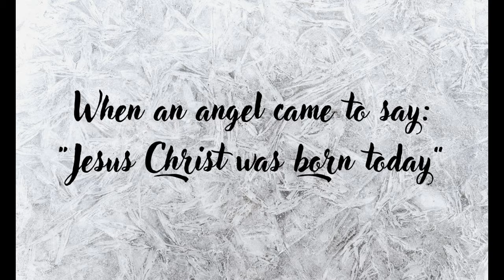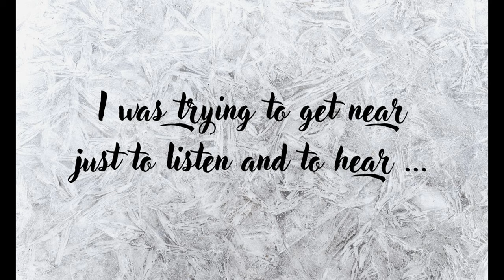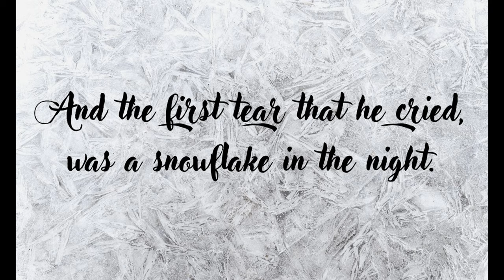The Snowflake and the Child - A Christmas Song by Betty Baindl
Just before Christmas in 2022 I wrote this song about a snowflake that is falling from the sky and landing on a (well known) stable roof ...

But I liked the melody, so I decided to record it anyway (nearly exactly one year later than it was written ).

Words and Music by Betty Baindl

All instruments and vocals performed by Betty Baindl
Played instruments are:
Gaelic Harp
Dragon Flute (Ryuteki)
Bowed Psaltery
Glockenspiel
EWI (Electrical Wind Instrument)

Images created by DALL-E via Bing Engine